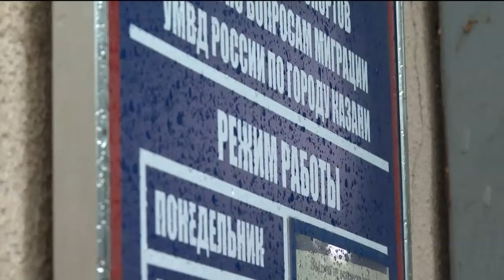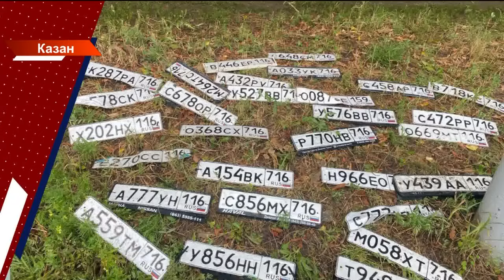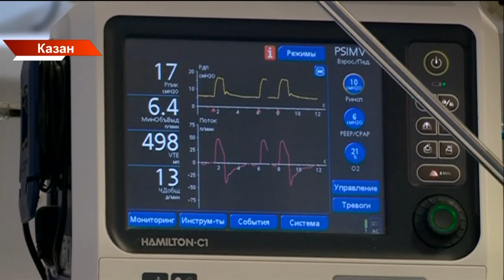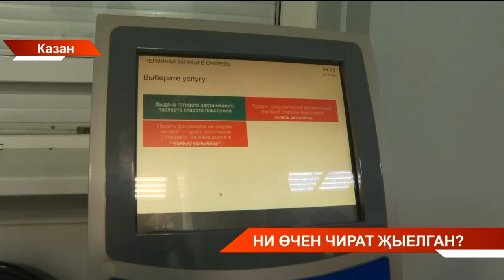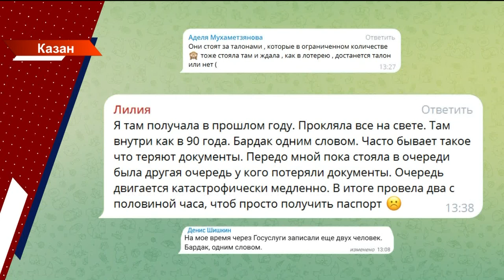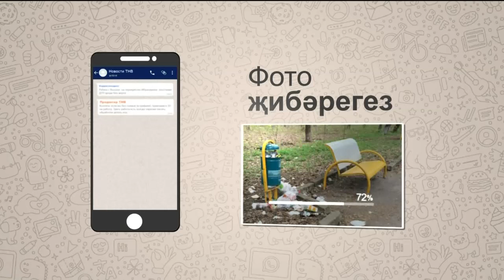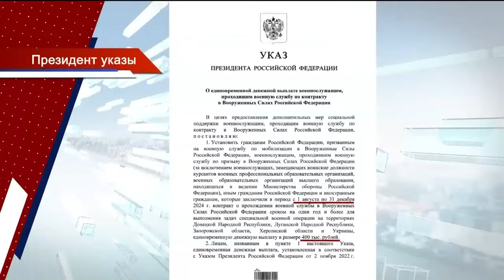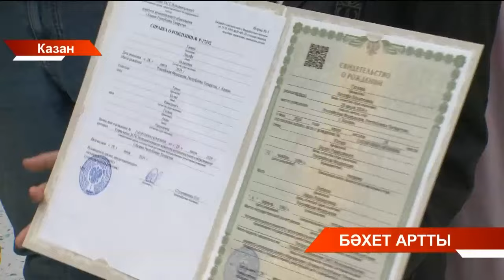Татарстан хәбәрләре 31/07/2024